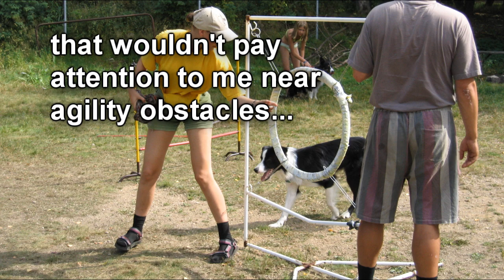My Way - the Best Friend and Teacher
Interpreter: Vanessa Mae